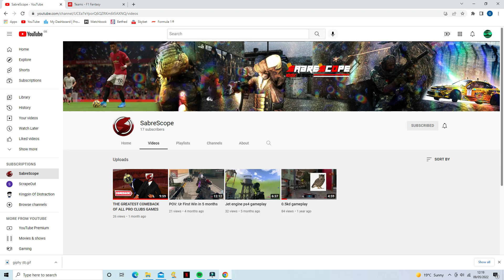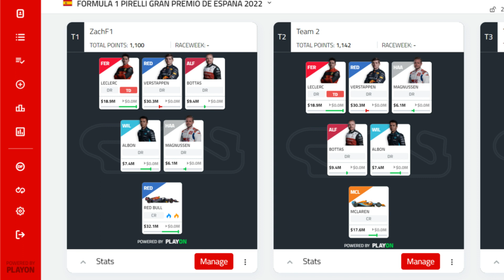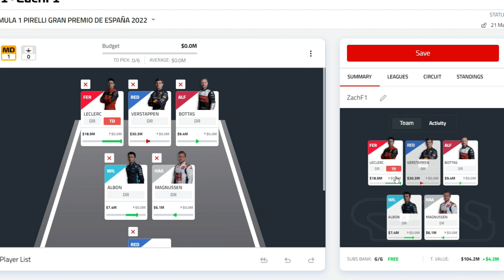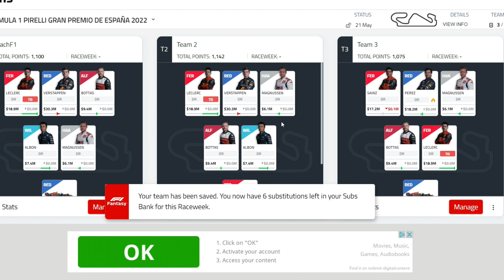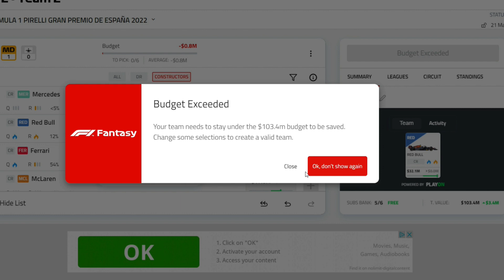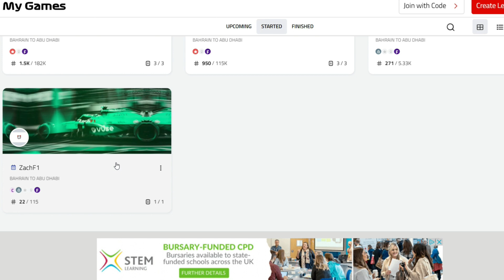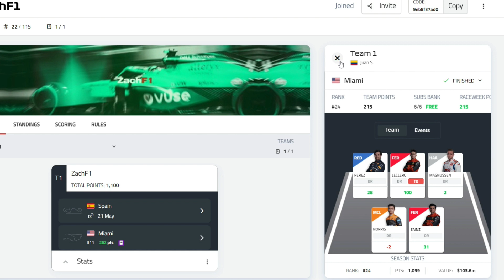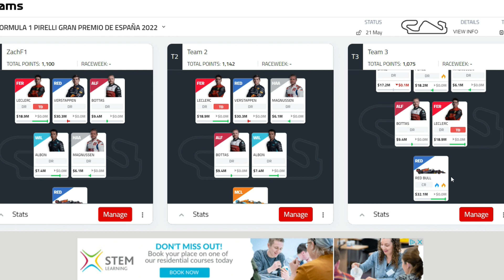BEST TEAM FOR F1 FANTASY - SPAIN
Hola, in this video I talk about the imola GP and looking ahead to the Spanish race and seeing what team you should pick!!!

As Always Love ya!!!